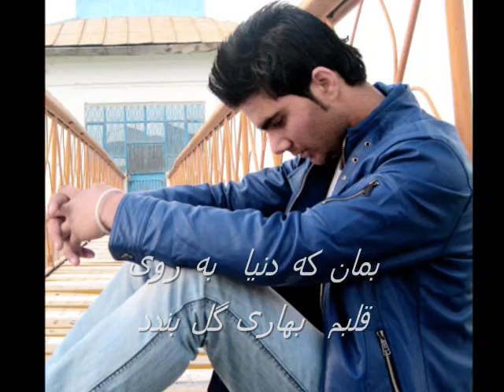Ramish song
sam